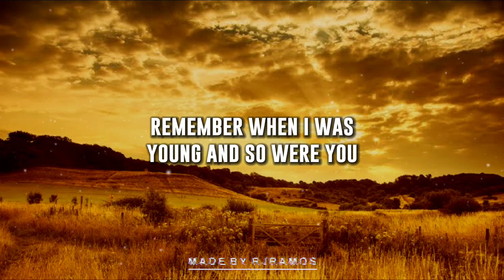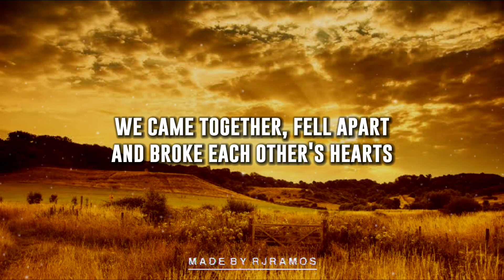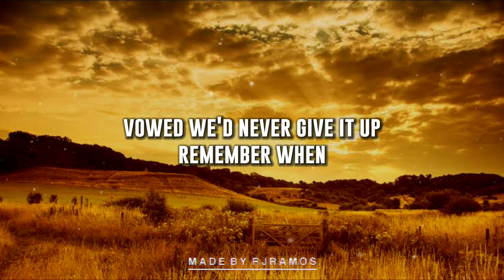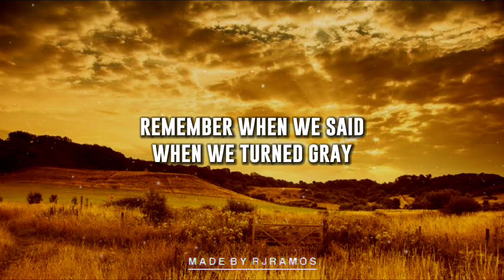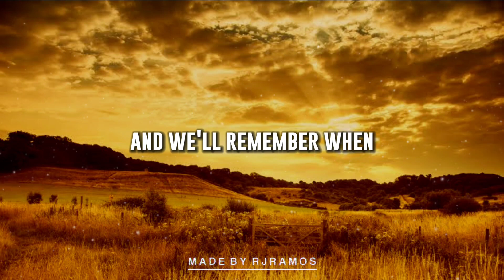Remember When - Alan Jackson (Full Lyrics)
Remember When - Alan Jackson

If you want to remove a track or have other

Remember When Lyrics:

Remember when
Remember when we vowed the vows and walked the walk
Gave our hearts, made the start and it was hard
Remember when
And life was changed, disassembled, rearranged
Remember when
Was the music we danced to week to week
Remember when
Remember when thirty seemed so old
Now lookin' back, it's just a steppin' stone
To where we are, where we've been
Said we'd do it all again
Remember when
Remember when
Remember when

Source: LyricFind

Songwriters: Alan Jackson